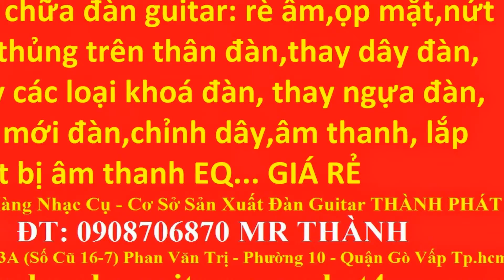My Edited Video